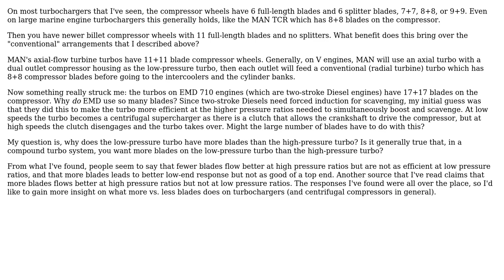Engineering: Why do EMD turbochargers have so many blades? (2 Solutions!!)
Engineering: Why do EMD turbochargers have so many blades?

With thanks & praise to God, and with thanks to the many people who have made this project possible! | Content (except music & images) licensed under CC BY-SA | Music | Images & others | With thanks to user Tiger Guy user El Ectric user Abel and the Stack Exchange Network Trademarks are property of their respective owners. You are responsible for your own actions.